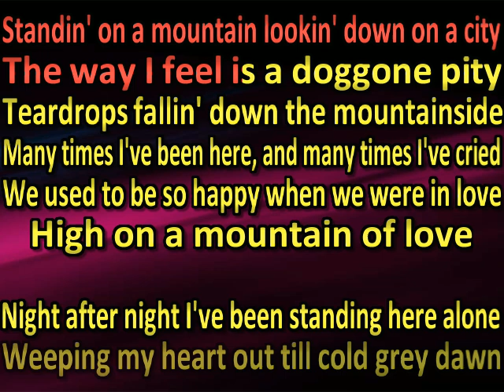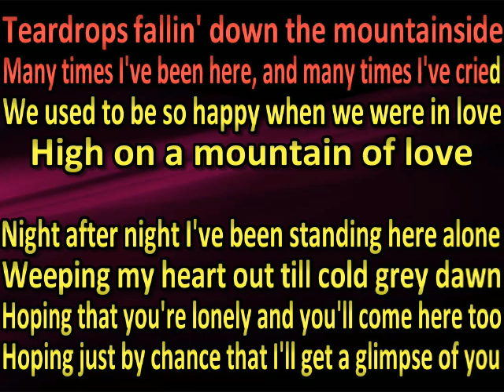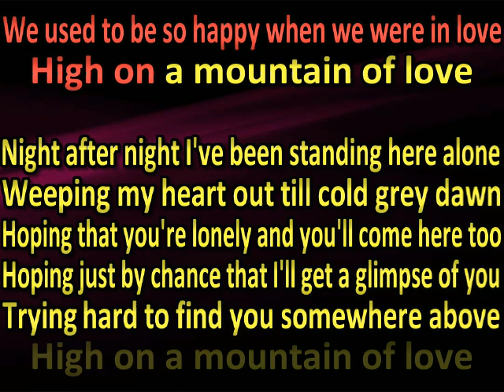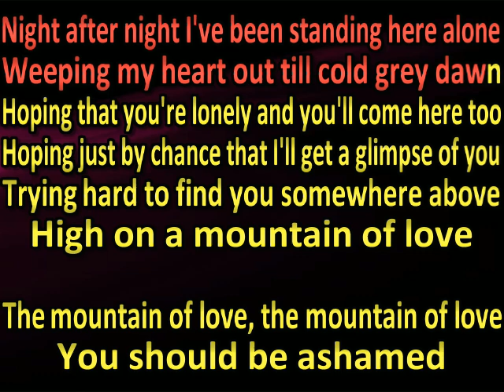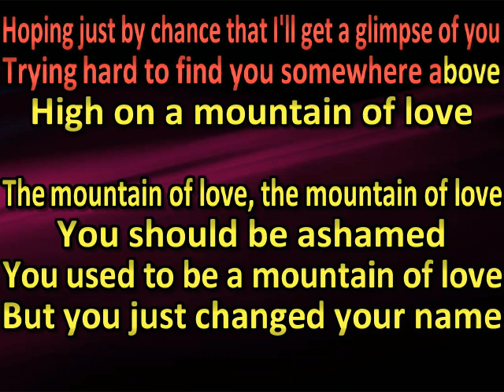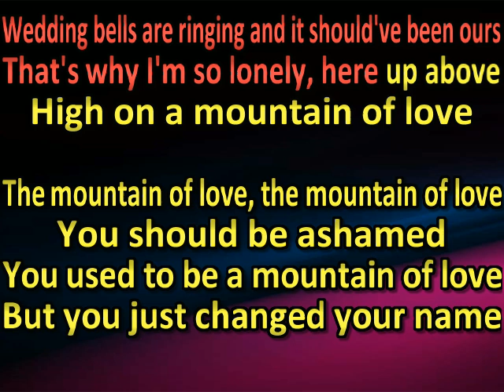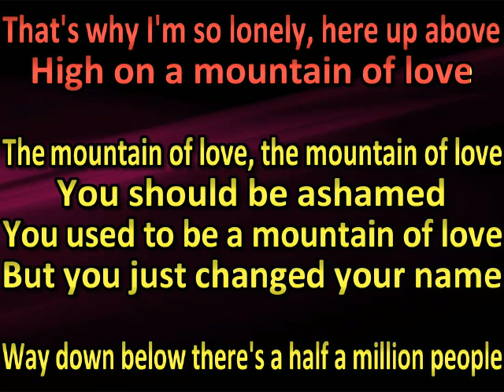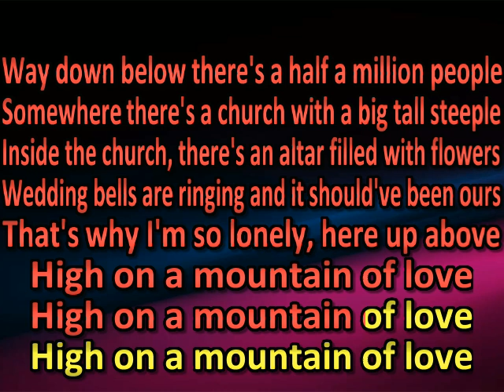Bruce Springsteen - Mountain Of Love (karaoke)(by request)